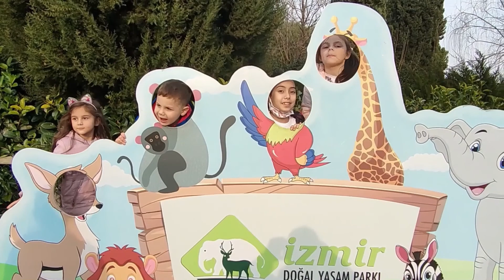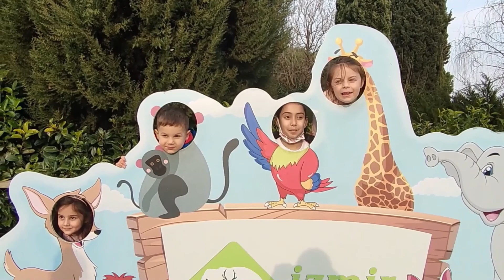İzmir Doğal Yaşam Parkı 2022 | İzmir Sasalı Hayvanat Bahçesi | İzmir Zoo